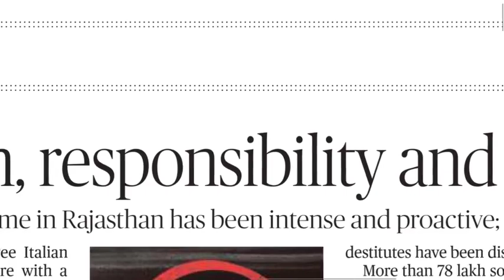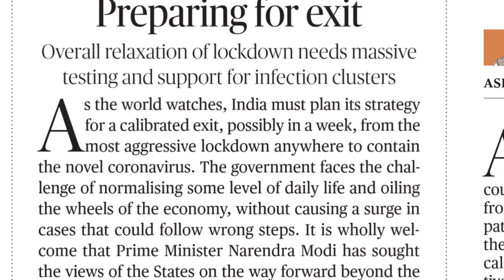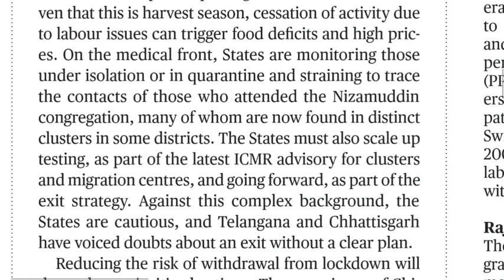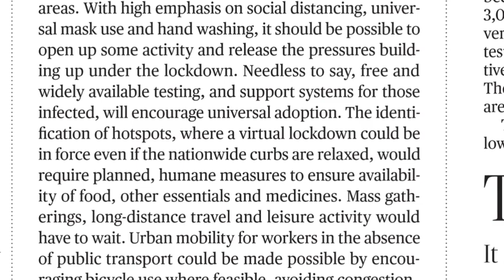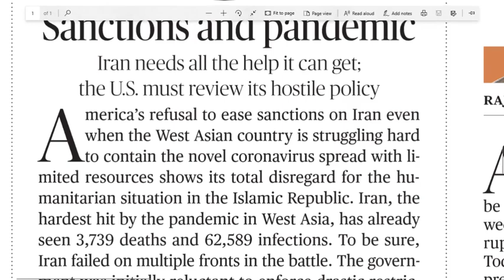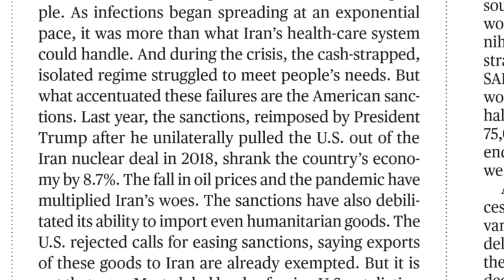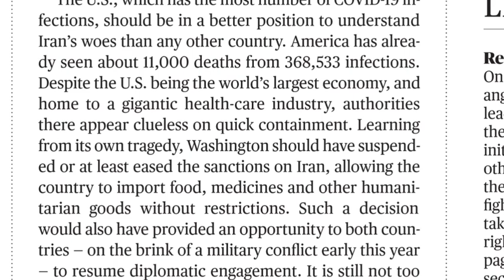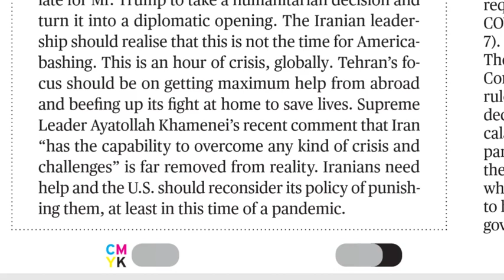08.04.2020 The Hindu Editorial Analysis in Telugu || Today Hindu Editorial Analysis in Telugu Part-1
Link for Difficult words.
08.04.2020 Daily The Hindu Editorial in Telugu | 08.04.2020 Today Hindu Editorial Analysis in Telugu for all UPSC, SSC, BANK Exams, Railway Exams, Postal Exams, NDA, DRDO and state and central Govt. most of all competitive exams